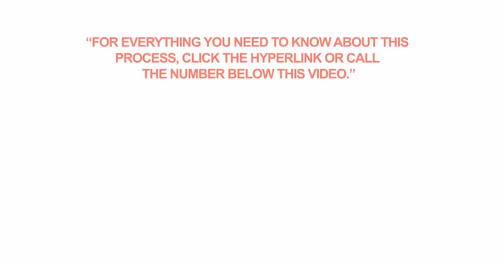What is the difference between the two YNP worker programs?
Q: What is the difference between the two YNP worker programs?

A: The difference between the Skilled Worker program and the Critical Impact Worker program of the Yukon Nominee Program is based on the National Occupational Classification categories of the jobs that are offered.
If you're being offered a job in an NOC skill level 0, A or B occupation, then you need to apply under the Skilled Worker program.
If the offer is for a job in an NOC skill level C or D occupation, then you should apply under the Critical Impact Worker program.
In accordance with your occupation's NOC skill level, you'll need to meet the language requirements, but the application process, application documents and forms are the same for both programs.